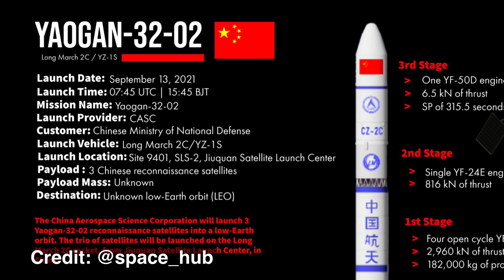China’s creates record with 41st orbital launch, most by any country in 2021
China blasts off orbital launch number 41 of 2021. It launched two classified Yaogan-32 (02) group satellites into orbit successfully today on Nov 03, 2021.
The liftoff took place from Jiuquan taking place at 0743 UTC. The Long March 2C rocket used a Yuanzheng-1S restartable upper stage for the launch.
Two earlier Yaogan-32 (01) satellites were launched in October 2018, also using a CZ-2C & YZ-1S and lifting off from Jiuquan. The satellites were developed by Aerospace Dongfanghong Satellite Co. Ltd, under CASC's China Academy of Space Technology (CAST).

Voiceover: Vikram Barhat
Credit: CNSA